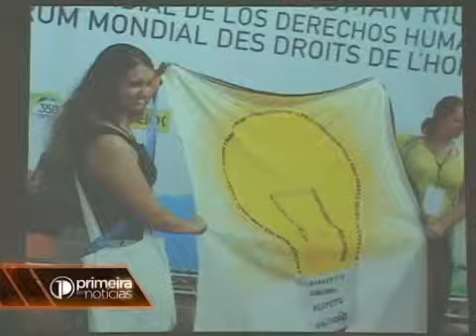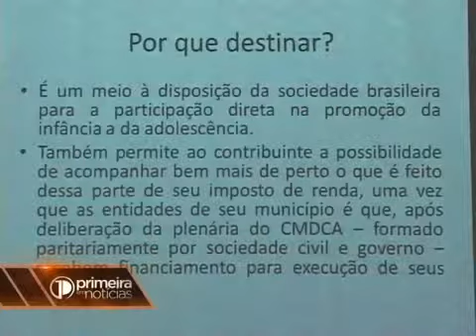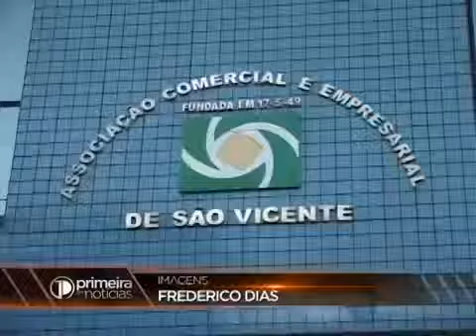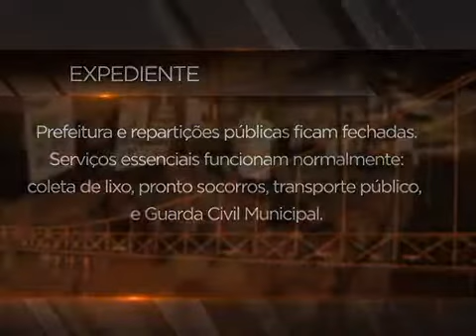TV Primeira - Primeira em Notícias (Parte 1)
Tipo de Trabalho: edição.
Produto: Primeira em Notícias, jornal que vai ao ar toda sexta feira, da TV Primeira (2013)